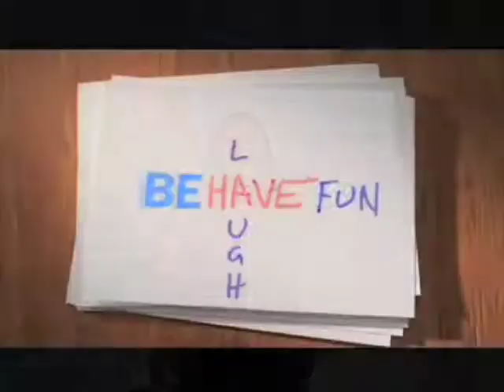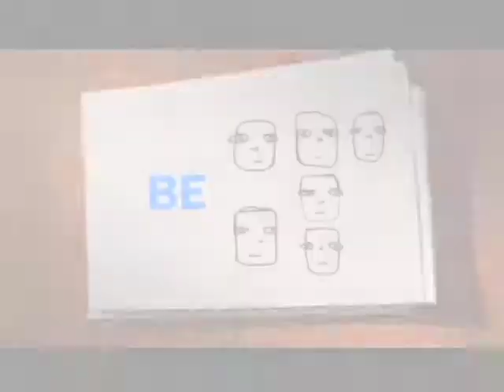2010 Boys & Girls Club of Hawaii Youth of the Year Video - Be Great